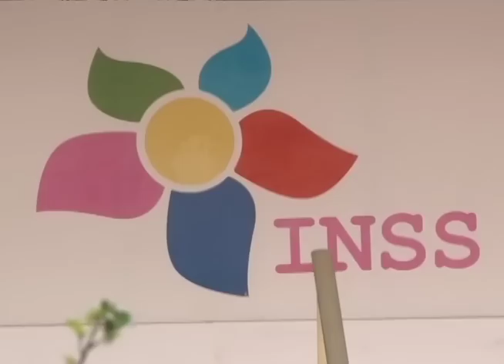Profesionales demandan debate nacional y una propuesta de reforma integral para salvar al INSS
La crisis de la seguridad social es un gravísimo problema económico y social que nos afecta a todos, pero que se maneja como un secreto del Gobierno al margen del debate público. Analizamos la viabilidad de la propuesta oficial de aumentar las cuotas de participación en el INSS y qué otras alternativas existen, y sobre todo, cómo puede participar ustedes, los cotizantes, todos los dueños de la seguridad social, en un debate nacional. Conversamos con los economistas Adolfo Acevedo y Sergio Santamaria, el experto en actuarial Manuel Israel Ruiz, y el abogado Julio Francisco Báez, especialista en derecho tributario y seguridad social.